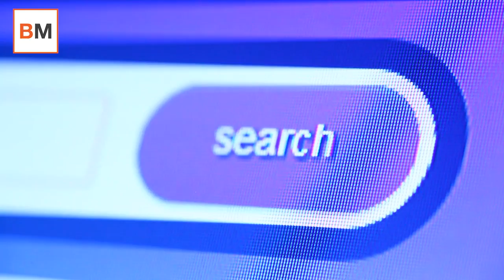¿Qué es el 'Single Day'?